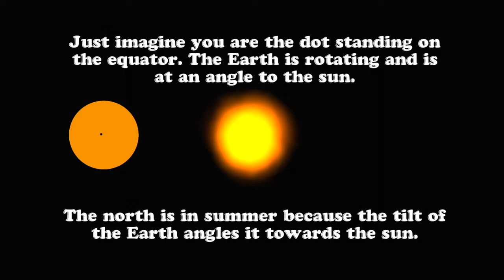Earth season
This clip was created as a blog addon as a simple explanation for summer/winter seasons for children. The graphics were created in Photoshop and with the use of Motion software. Audioblocks file name is... ambient_MJZ7wNSd